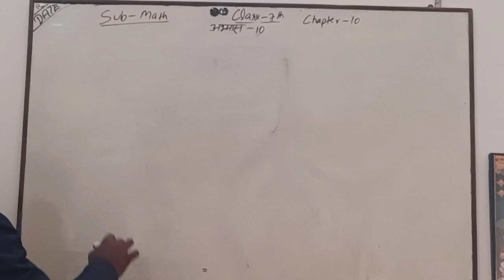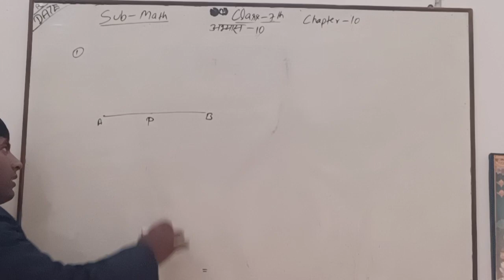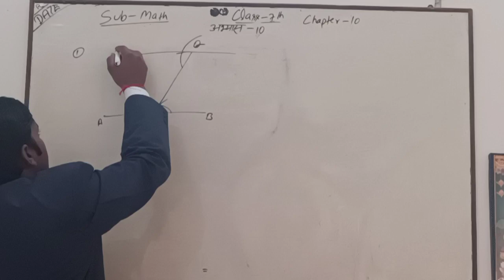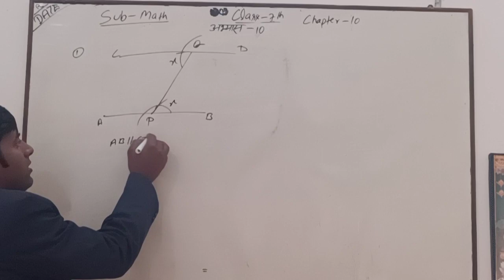कक्षा 7 गणित पाठ 10 प्रायोगिक ज्यामिति"एनसीईआरटी क्लास 7"RL study point"By Ravindra Sir"RL coaching"